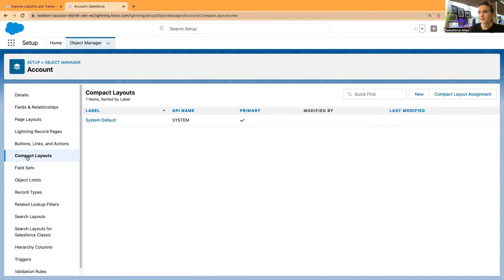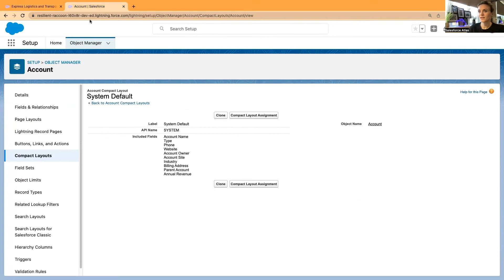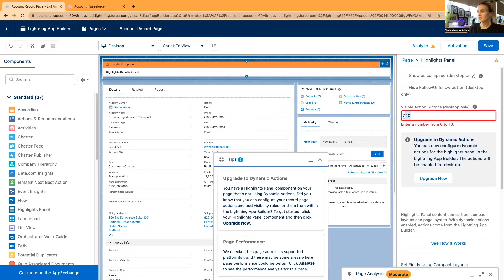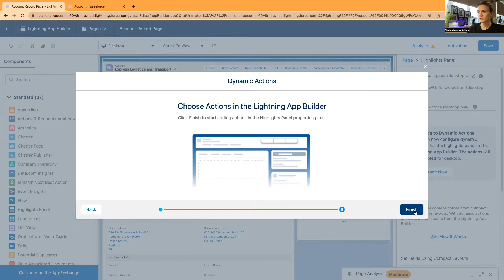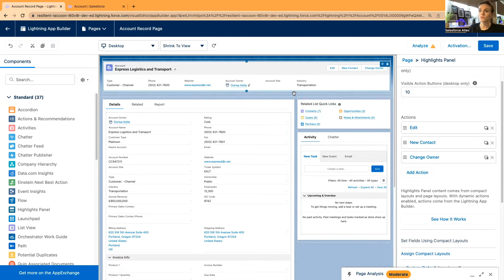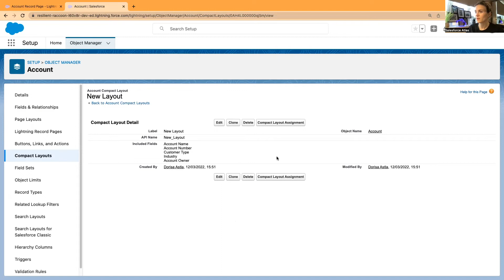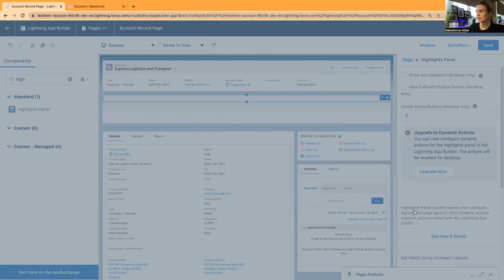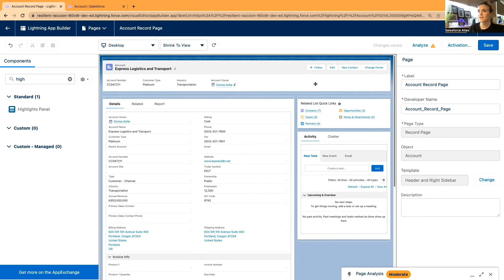Salesforce Highlights Panel (with Dynamic Actions)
*Improved background sound - video from March 2022

In this episode, learn to configure the highlights panel in Salesforce. You will learn about the relationship between the page layouts - compact layouts and - lightning app builder, and how all three combined control the highlights panel.

Compact layouts control which fields your users see in the highlights panel at the top of a record. They also control the fields that appear in the expanded lookup card you see when you hover over a link in record details, and in the details section when you expand an activity in the activity timeline.

Also, learn to update the actions within the builder! Dynamic actions let you add flexibility and to control actions on your record pages.